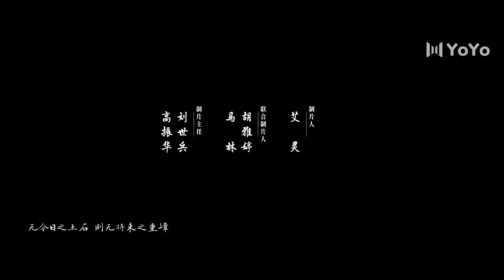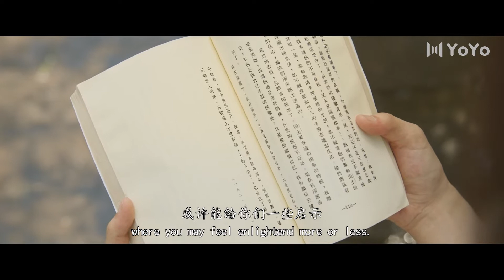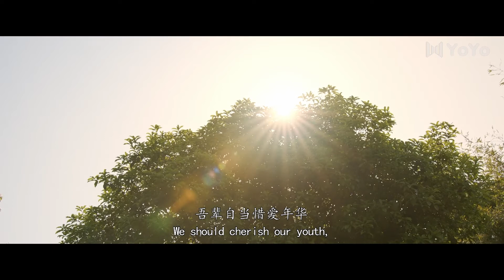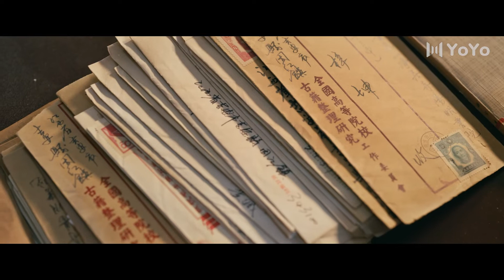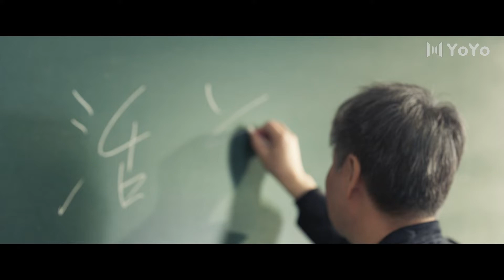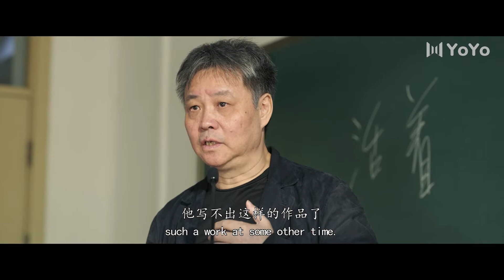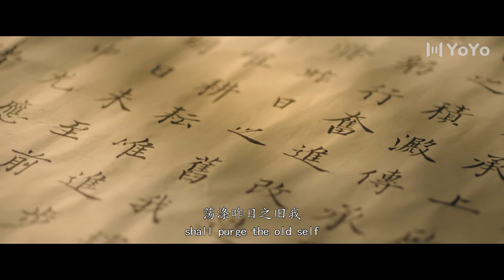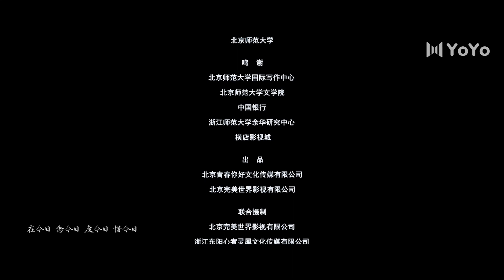[Eng Sub] Today and Me (Qiao Zhenyu, Gao Weiguang)| 无负今日【Full】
📖Movie Name: Today and Me | 无负今日
Genres: Drama, Historical, Education
Length: 59 minutes
Cast: Wang Jinsong, Qiao Zhenyu, Liu Yun, Gao Weiguang, Cao Lei, Ma Shuliang, Yin Fang, Sun Qian

💬Synopsis:
The movie "Today and Me" is starred by Wang Jinsong, Qiao Zhenyu and special featured by Liu Yun, Gao Weiguang, Cao Lei, Ma Shuliang, Yin Fang, Sun Qian etc. The film tells the stories about people during the past hundred years，who presented meaningful influences on "today", celebrating three stories from different eras and showing great teachers of the generation like Liang Qichao, Li Jinxi, Lu Xun, Wang Zikun, Qigong, Mo Yan, Yu Hua, how their days were like. Fear not the fleeting time and cherish every living moment. It strikes a chord with people from different eras: learn and act along the journey, make the best of today.